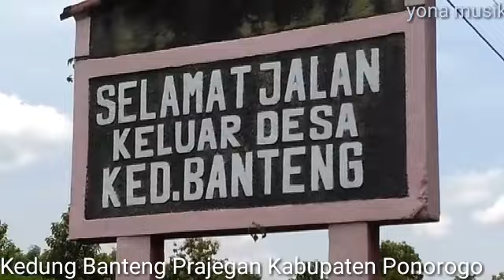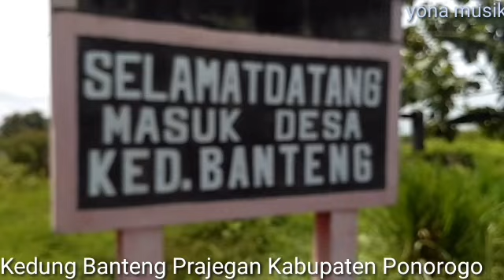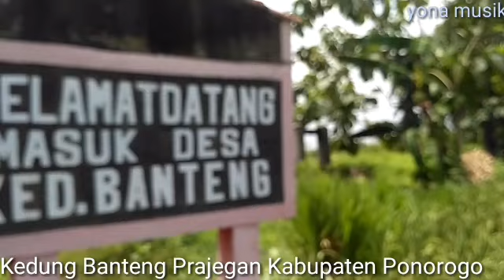Kedung Banteng Ponorogo Tempo Doeloe dan sekarang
Kedung banteng adalah nama sebuah desa yang terletak di desa prajegan semoroto Ponorogo
Kedung banteng dulu terkenal karena mempopulerkan tempat lokalisasi terbesar di jawa timur setelah gang Dolly...
Biar gak penasaran simak selengkapnya disini... Terima kasih